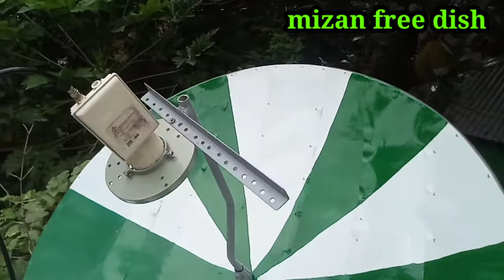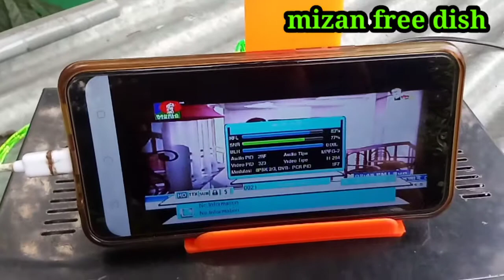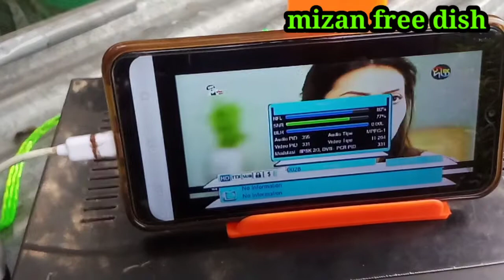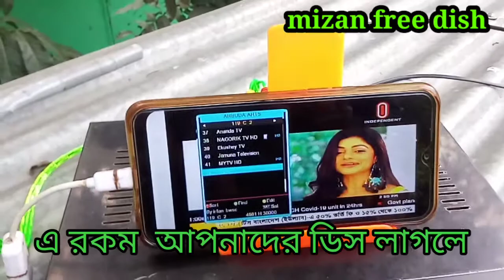৪ ফিট ডিসে তৈরি করলাম অনেক গুলো সিগনাল অনেক সুন্দর মিজান ফ্রি ডিস